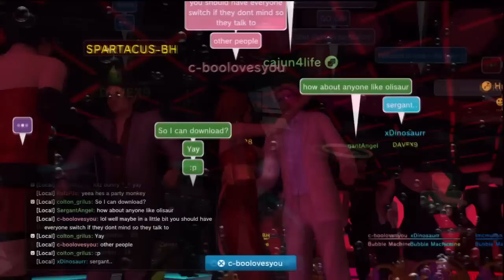Louisiana Hurricanes Home Prom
Just a quick video of the prom held in Home on June 25, 2011. Watch closely, and you'll see that there's a little story unfolding (hint: look for the Mews).

The music is by my good friends in Speakermute. If you like what you hear, head over where you can download the full track.